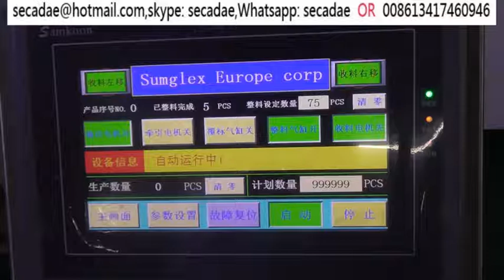6 2 egg box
Skype:secadae
contacter :Ms Ada